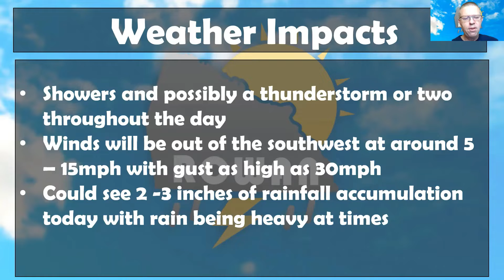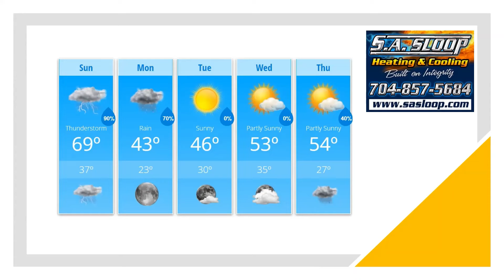Sunday Weather Forecast Update 1/2/2022